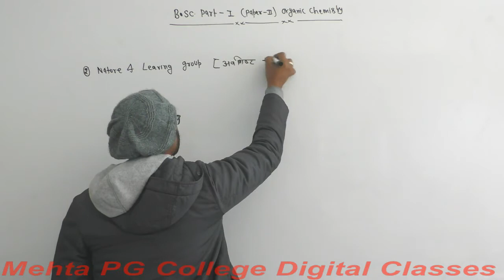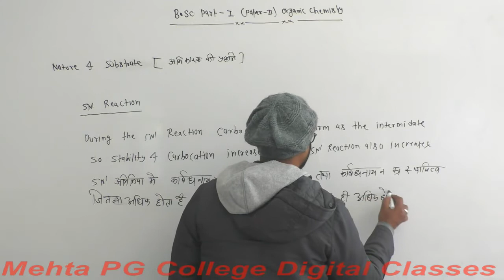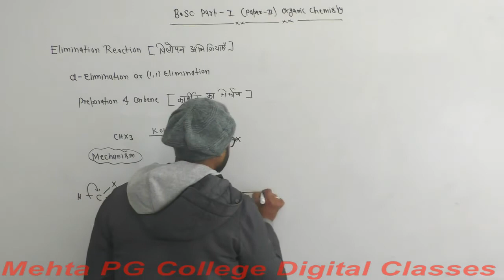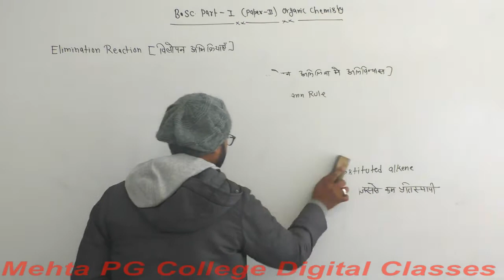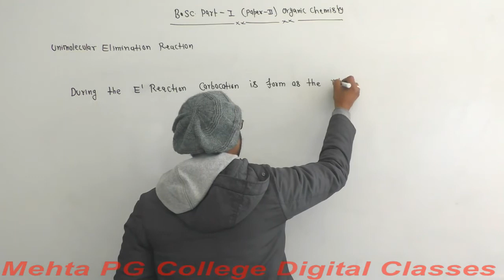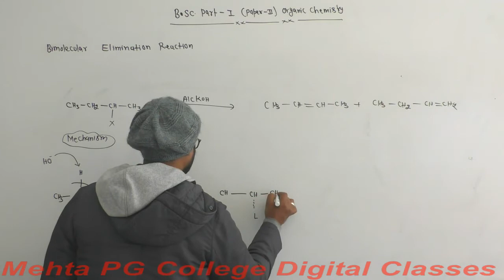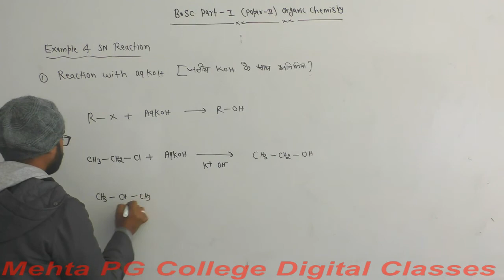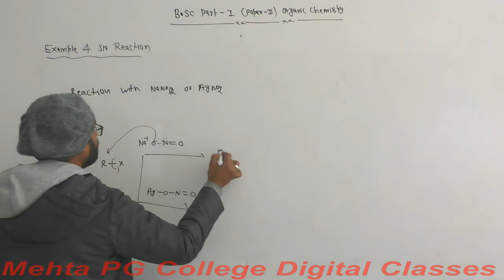B.SC PART - I YEAR (ORGANIC CHEMISTRY) PAPER - II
ALKYL HILIDE 3